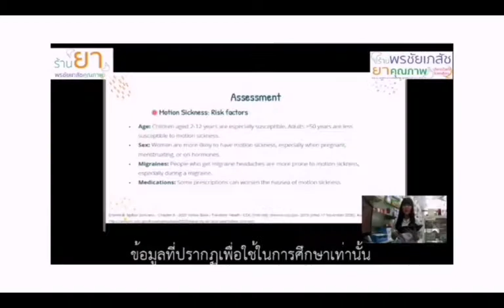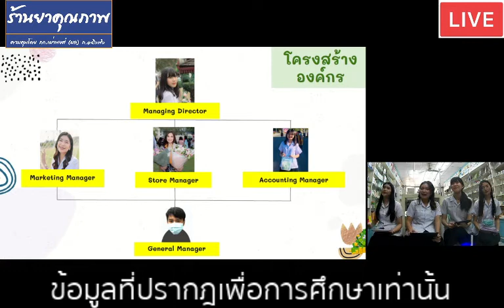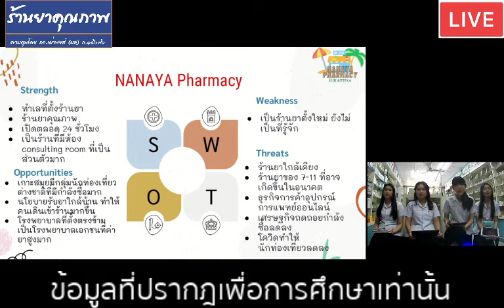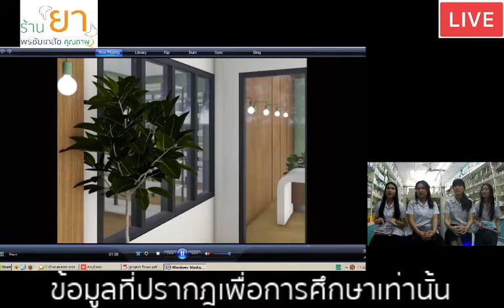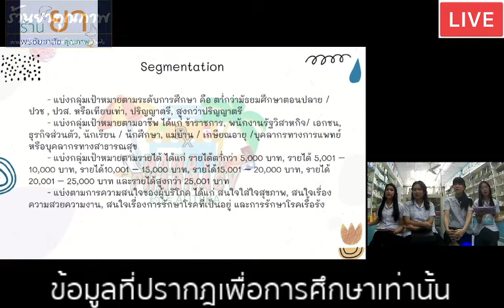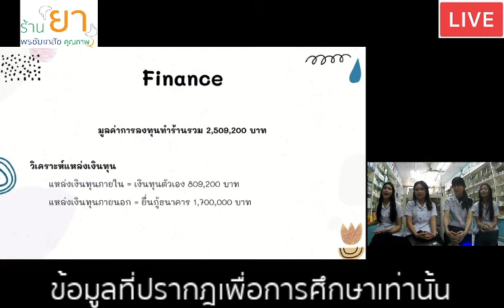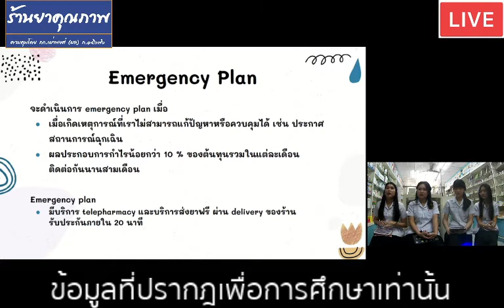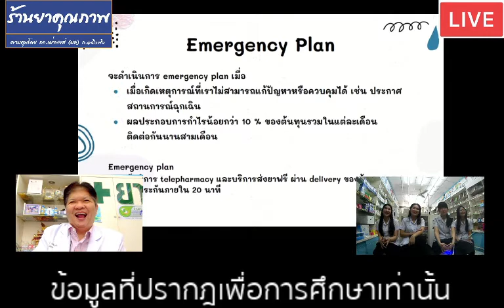ร้านยาในฝัน